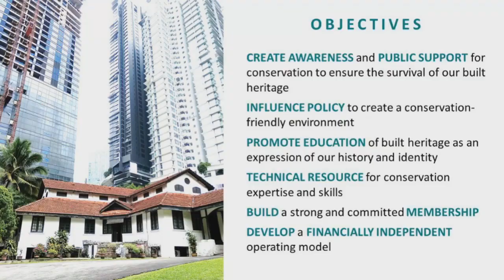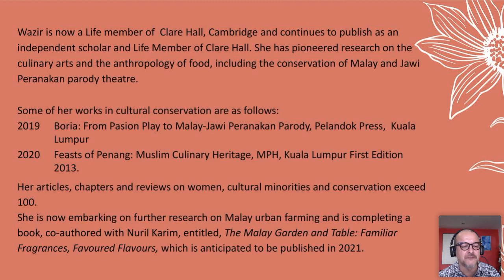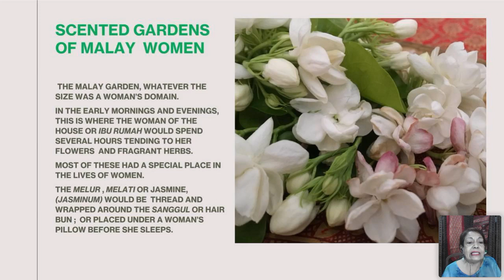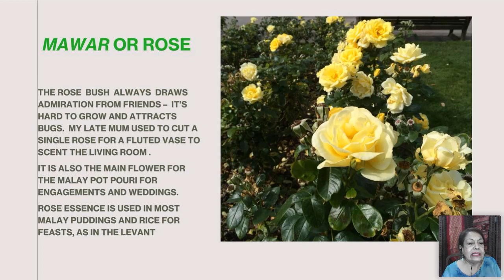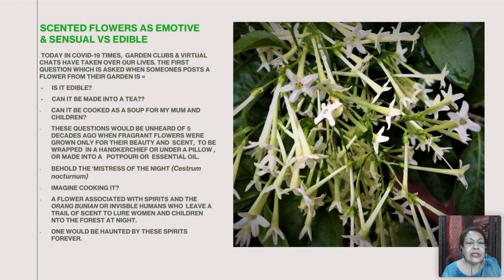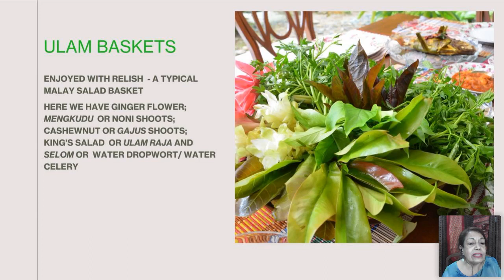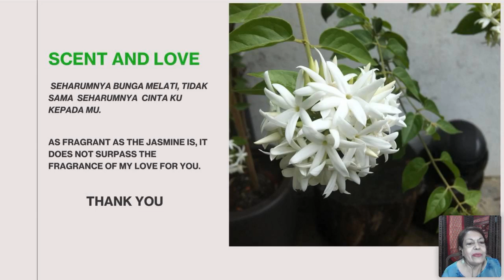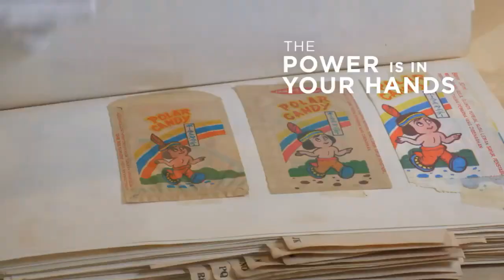Badan Warisan Malaysia Series Talk: The Malay Garden - Familiar Fragrances, Favoured Flavours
Prof. Emerita Dato’ Dr. Wazir Jahan Karim traces the shifting landscape from nostalgic Malay gardens of old, with a compelling tale of the culture of perfume and early kitchen potagers, and the use of edible plants and herbs. With a passion for the anthropology of food, she describes how the aesthetic and functional combine to serve a wider community of enthusiasts on an organic and natural food future for her beloved island Penang.